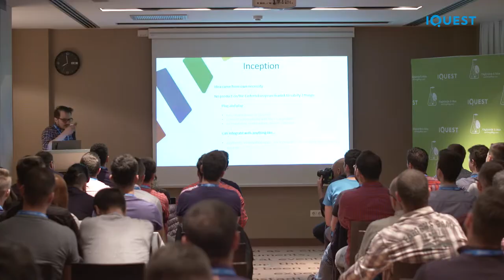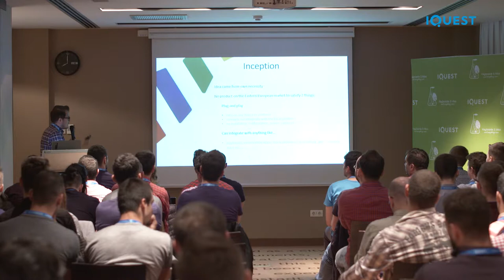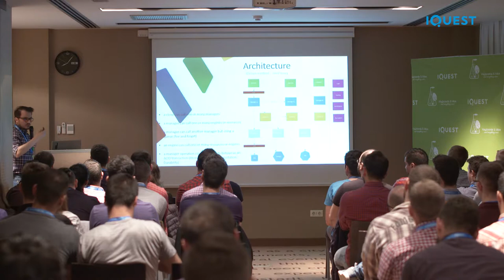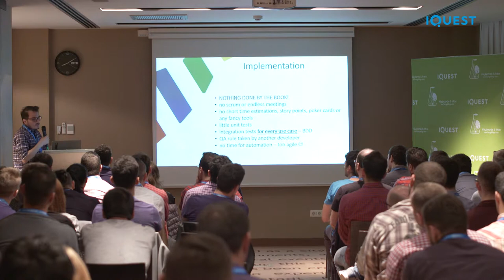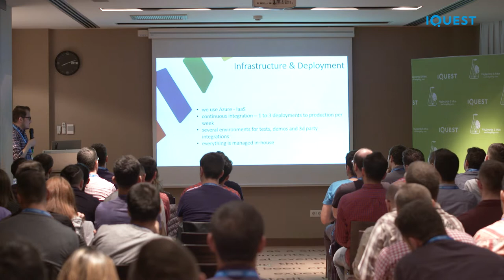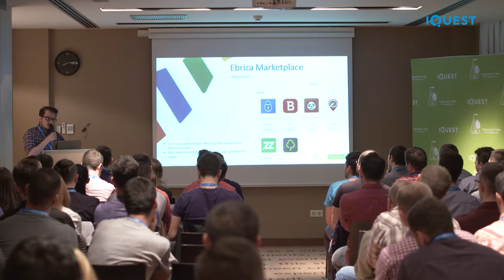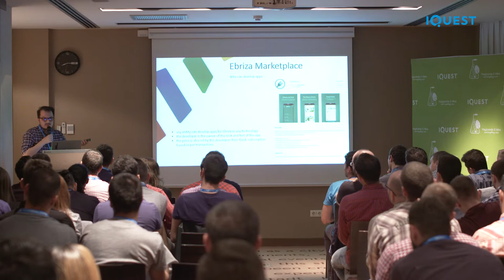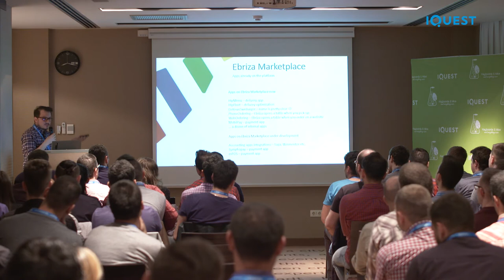K&M Sibiu 2017 - Alexandru Mares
Ebriza CTO & co-founder Alexandru Mares shared the first cloud-based cash register in Romania, from idea to production and presented in more detail a use case study of the Ebriza platfom.